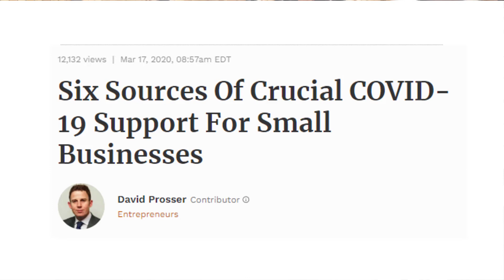Practical Actions for Leading in a Crisis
Panic is contagious; but so is leadership.
Now is the time for us to step up as true leaders of our businesses.
So here's what I have learned is a practical approach to leading in a crisis or downturn.
Most of it I’ve learned in leading in businesses through three major economic recessions and other major business disruptions due to terrorism, fires, natural disasters or political disruption.